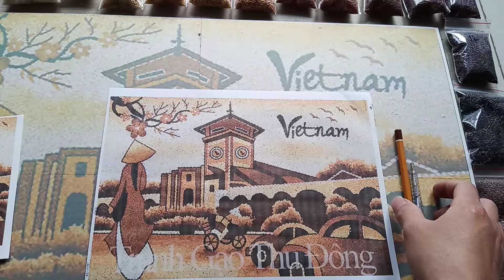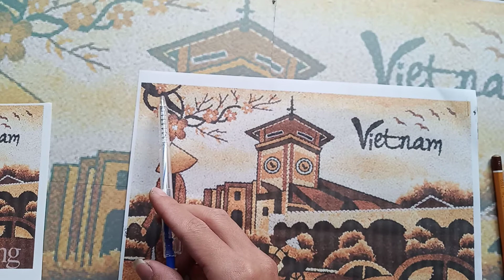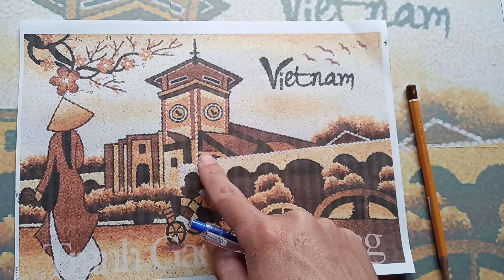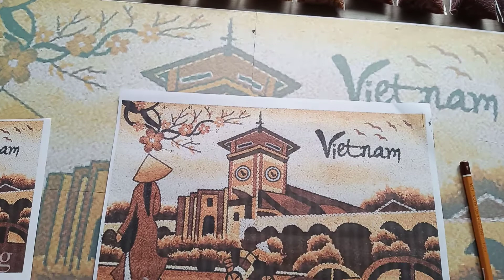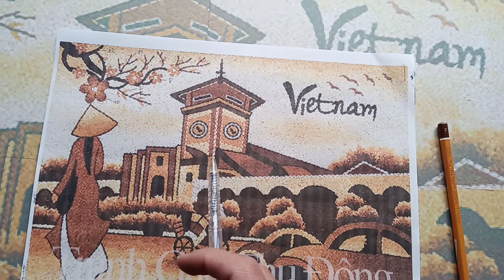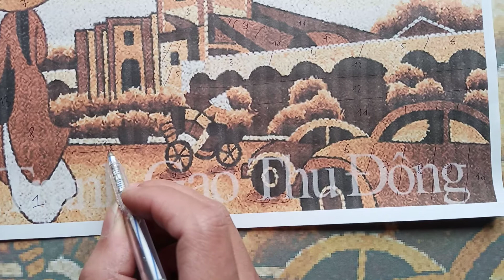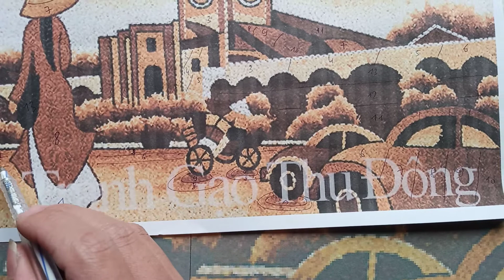Review và Sơ đồ số Bức Chợ Bến Thành 40*60